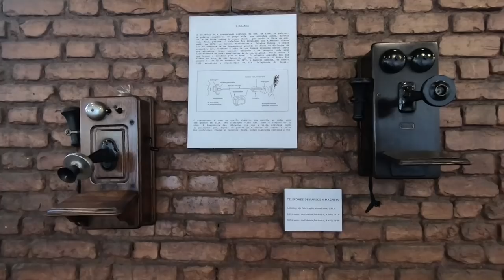Tiradentes (MG): Maria Fumaça, Igrejas, Museus e Restaurantes - Inscreva-se no canal e compartilhe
Estivemos em Tiradentes (MG) em dezembro de 2018 e mostramos tudo para você!
Visitamos igrejas e museus, fizemos o passeio de Maria Fumaça até São João del-Rei, assistimos a um concerto no órgão histórico de Minas Gerais e comemos nos melhores restaurantes da cidade!
Mostramos também a Pousada Aromas da Montanha, uma das melhores da cidade!

Leia a matéria completa no nosso site com as dicas de pousadas e hotéis:

Veja os valores das diárias de pousadas e hotéis de Tiradentes e reserve por aqui com o melhor preço

ℹ PLANEJE E ORGANIZE SUA VIAGEM! ℹ

📘 GUIA DE VIAGEM DE MINAS GERAIS - Adquira a edição impressa ou digital do Guia de Viagem de Minas Gerais para planejar sua viagem! Clique
O Guia turístico de Minas Gerais é o único disponível no mercado só vendido pela internet. Na publicação as principais cidades turísticas, roteiros, dicas de blogueiros, receitas típicas, paradas nas estradas, dicionário de mineirês e mapas (na versão impressa) de Minas Gerais e da Estrada Real!

📌 Precisa de um ROTEIRO DE VIAGEM personalizado com informações e dicas das cidades, estradas, hotéis, restaurantes, atrativos etc.? Entre em contato que montamos de acordo com seu orçamento e disponibilidade para que tenha a melhor experiência de viagem.

🛏 HOTÉIS E POUSADAS - Reserve sua hospedagem com o melhor preço e opções, além do cancelamento gratuito e pague no check-in

🏘 Hospede-se em um APARTAMENTO ou uma CASA pelo AIRBNB e ganhe até R$ 179 de desconto. Clique no link e confira como

🚗 CARRO - A melhor e mais barata alternativa para rodar por Minas Gerais é de carro. Nossa sugestão é alugar no aeroporto ou no ponto de sua chegada. Veja as opções de locadoras com os melhores preços e reserve

🌎 AGÊNCIA DE VIAGEM – Precisa de um pacote turístico para realizar sua viagem? Podemos reservar sua passagem aérea, o hotel, os passeios e serviços e ainda montar um roteiro com todas as dicas para qualquer destino.

✅ Temos os melhores preços e cobrimos orçamentos!